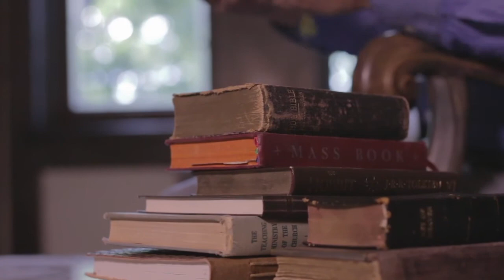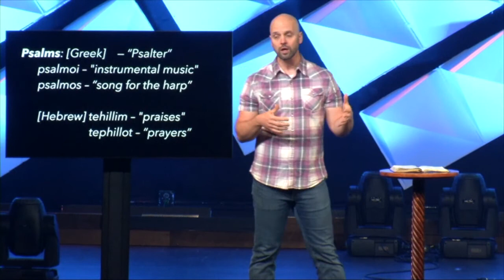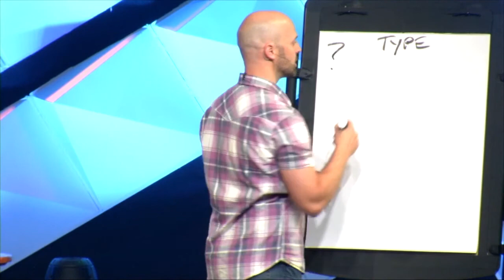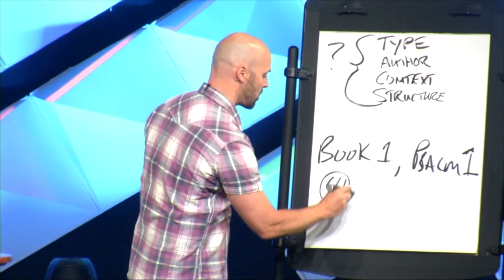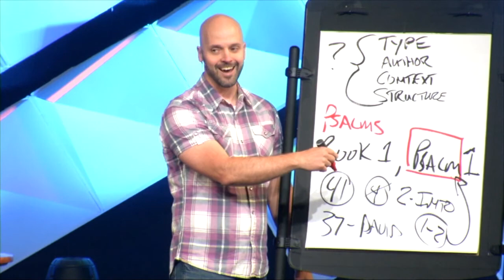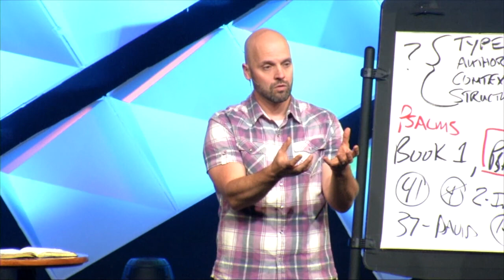Psalms: Prayers of the Heart 01 - Psalm 01